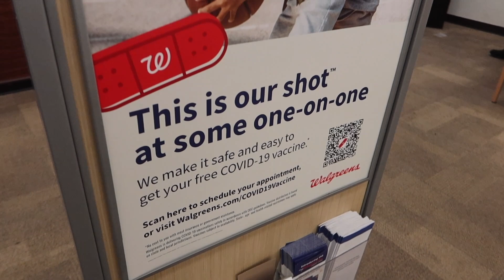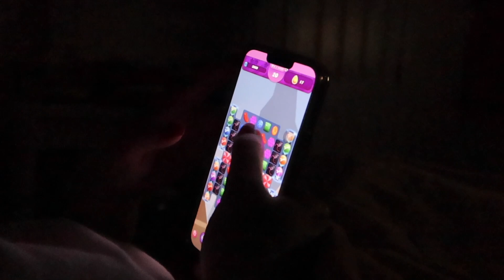Tomamos a TERCEIRA dose da VACINA CONTRA a COVID, tivemos REAÇÕES, VEJA Quais Foram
Mostro como  foi todo processo para tomar a terceira dose da vacina contra o COVID.
Local e as reações que eu tive!
E você, já tomou, vai tomar?
Tomamos a segunda dose da VACINA CONTRA a COVID, Tivemos REAÇÕES,  Veja Quais Foram

➜ ALUGUE UM CARRO EM BOSTON COM A PIKECARS
35 Spalding St, Everett - MA

➜ ALUGUE UM APARTAMENTO EM BOSTON

➜ FAÇA SEU VISTO COM A “SEU VISTO COMIGO”